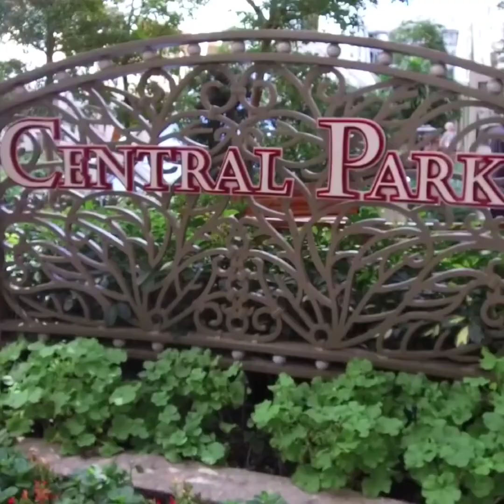Beautiful ship and how see ship in the sea ! Ship visit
ship kaisa dikhata hai
ship kya hota hai
night mai ship kaisa dikhata hai
Ship visit